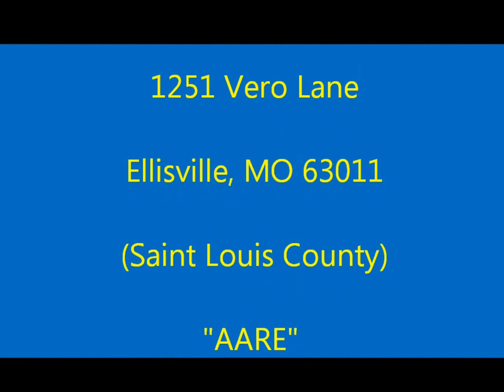Real Estate Auction on Vero Drive in Ellisville MO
Vero Drive Ellisville, MO Real Estate Auction by FatherTime Auctions